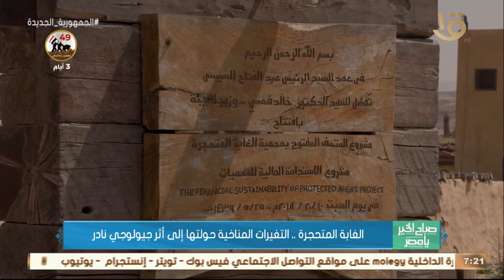صباح الخير يا مصر | الغابة المتحجرة.. التغيرات المناخية حولتها إلى أثر جيولوجي نادر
صباح الخير يا مصر | الغابة المتجرة.. التغيرات المناخية حولتها إلى أثر جيولوجي نادر